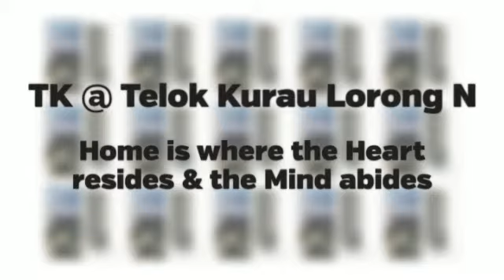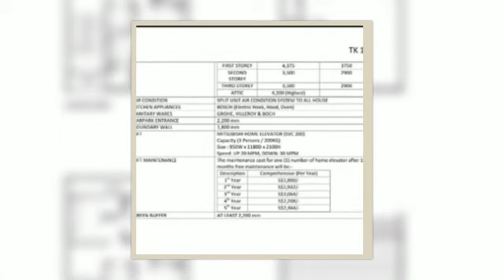TK1 @ Telok Kurau Lorong N (New Launch FreeHold)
TK1 is an luxurious FreeHold Development nestled in the lush tropical landscape of Singapore verdant East.
This unique development is perfect for the family, which exudes a breezy, holiday vibes that makes you feel that you are on vacation everyday.
It's conveniently located at Telok Kurau Estate, nearby good schools, Amenities, eateries, Siglap shopping Centre, Katong112, GV Cinemas, Guardian Pharmacy, Cold Storage & Giant Hypermart.

It comprises of 2 Semi Detached & 3 units of terrace houses with attic/roof terrace and basements.

UNIT    TYPE                          SIZE (SQF)        LOT AREA (SQM)
 45      SEMI-D                           5,091sqft             109.18
45A     SEMI-D.                          5,113sqft             108.82
45B.   CORNER TERRACE.      4,424sqft              93.31
45C.   INTER TERRACE.           4,435sqft              94.42
45D    CORNER TERRACE.      4,575sqft.             95.51

Tk1 have installed for you quality reknown branded fixtures such as:
- BOSCH modern Kitchen German appliances
- MITON fully Imported high quality kitchen cabinets
- GROHE contemporary bathroom fittings & sanitary wares from Germany
- VILLEROY & BOCH state of the art bathroom technology from Germany

Nearest MRT Stations
~ EW6 Kembangan MRT Station (1.25 km)
~ EW7 Eunos MRT Station (1.42 km)
~ EW8 Paya Lebar MRT Station (2.21 km)

Nearest Schools
~ CHIJ (Katong) Primary (0.31 km)
~ Tao Nan School (0.57 km)
~ St Patrick's School (0.64 km)

Pls Kindly Contact John@ 91059070 for viewing now!